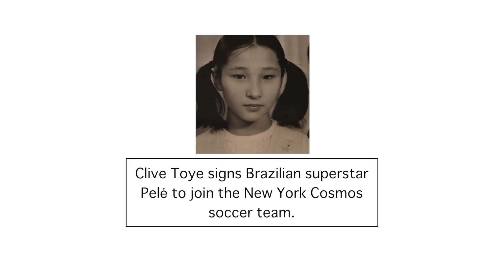WITNESSTITLES C 5